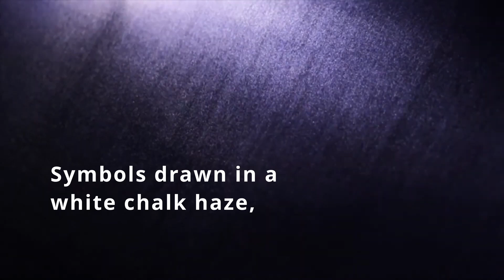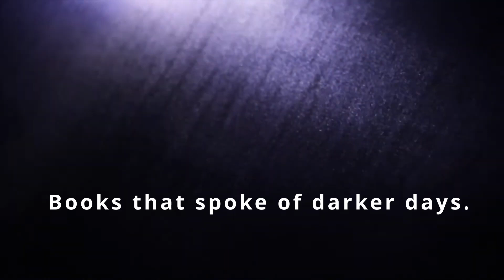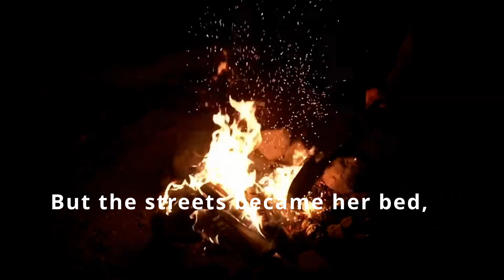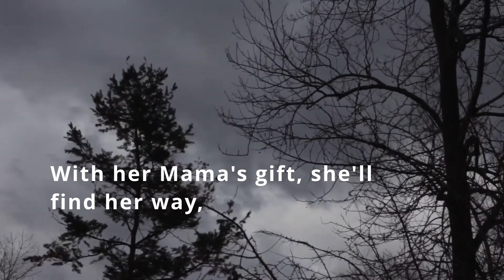"The Eye and The Star" - Lyric Video | Dark Fantasy Adventure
🌌 "The Eye and The Star" is a haunting, dark fantasy lyric video that follows the journey of Wendy, a young girl orphaned by the sea. With her mother’s necklace—a key bearing a mystical eye and star—Wendy embarks on a perilous adventure to uncover hidden secrets and face mysterious forces. The chilling lyrics and evocative melody draw listeners into her search for home and light amid darkness.

Story Behind the Song:
Wendy’s tale is one of loss, mystery, and resilience. After the disappearance of her father and the strange symbols that haunt her town, Wendy is left to piece together a puzzle that spans both dark magic and cosmic mysteries. Her only guides? The eye and the star—symbols that point the way to an unimaginable destiny.

🔮 Join Wendy’s dark journey and immerse yourself in the mysterious world of "The Eye and The Star."

🧩 **Lyrics:**
Verse 1
In a little town by the sea,
Wendy played with her Mama's key,
A necklace with an eye so bright,
Underneath the starry night.

Chorus
Oh, Wendy, where do you roam?
Searching for a place to call home,
With the eye and star as your guide,
In the shadows where secrets hide.

Verse 2
Papa lost to the ocean’s deep,
Mama's tears and the nights without sleep,
Symbols drawn in a white chalk haze,
Books that spoke of darker days.

Bridge
Taken away from all she knew,
Orphaned by the madness that grew,
But the streets became her bed,
A necklace clasped around her head.

Verse 3
A stranger came and left a trace,
A photograph of a forgotten face,
“Red Tide rises,” the message said,
Now Wendy hunts the living dead.

Outro
In the night, where the nightmares creep,
Wendy wanders, never to sleep,
With her Mama's gift, she'll find her way,
Through the dark to the light of day.